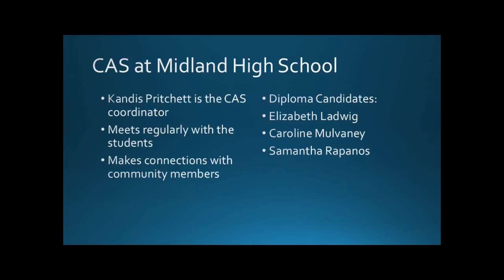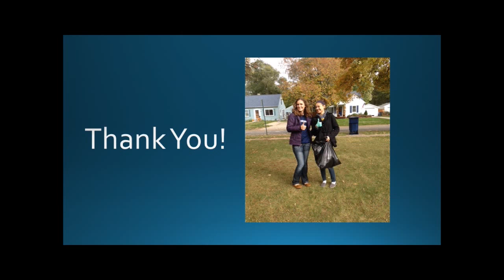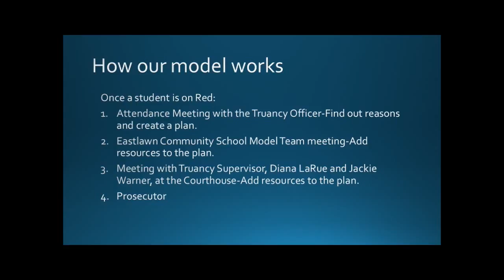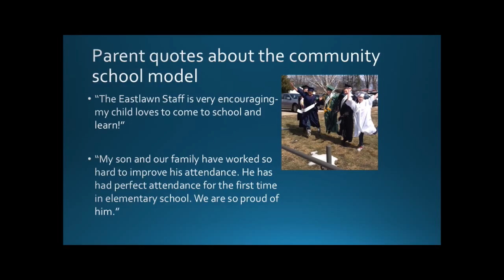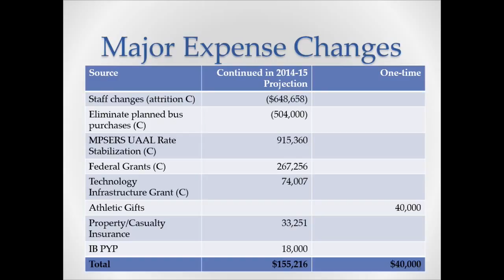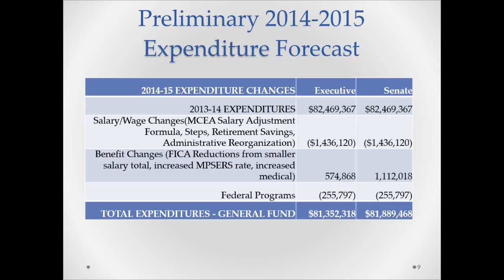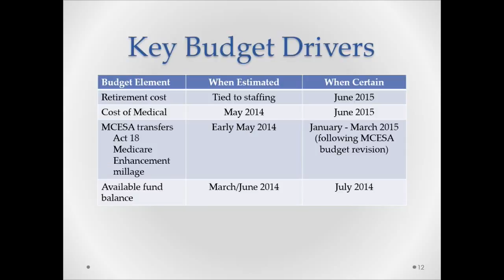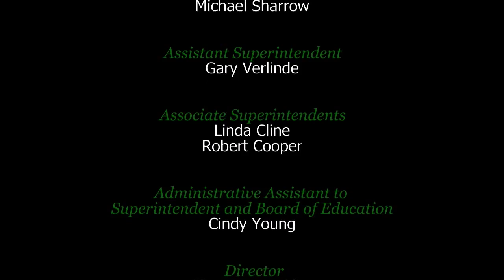Midland Public Schools Board of Education Meeting - March 24, 2014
Midland Public Schools Board of Education meeting from March 24, 2014. All meetings are held at 7 p.m. at the Midland Public Schools Administration Center 600 E. Carpenter Street Midland, MI 48640.